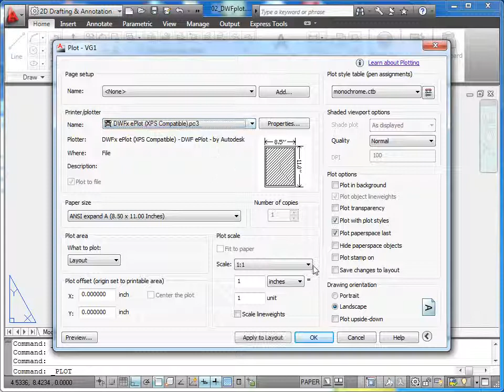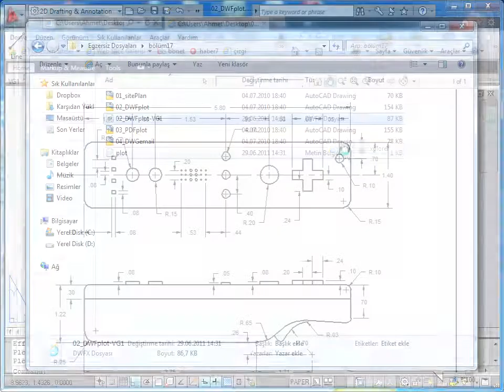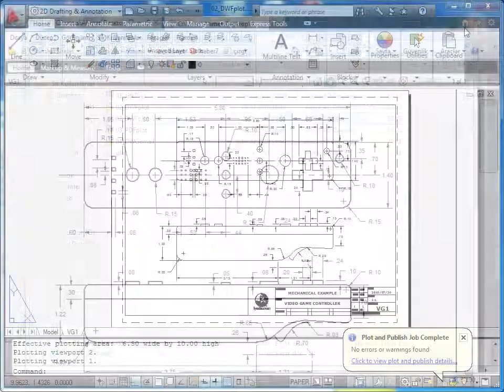AutoCAD 2011 - 18 Veri Paylaşımı: 02 Web Baskı Alma